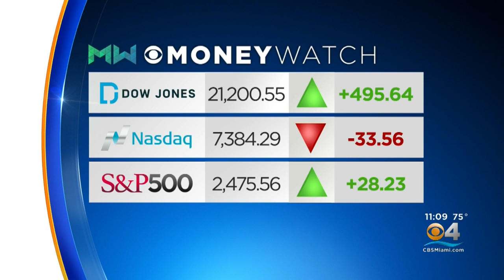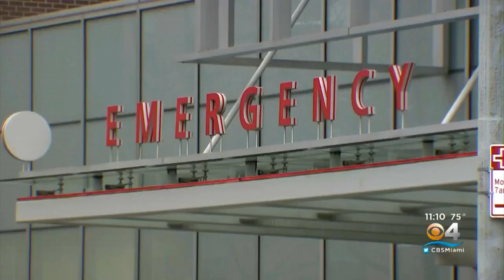Coronavirus Relief Package Hits Last-Minute Snag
CBS4's Natalie Brand shares the latest from D.C.